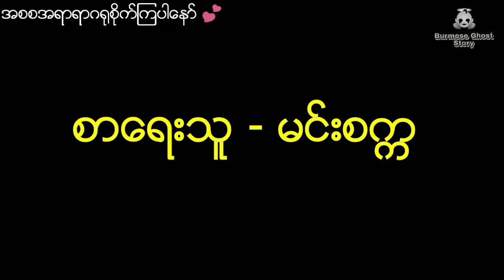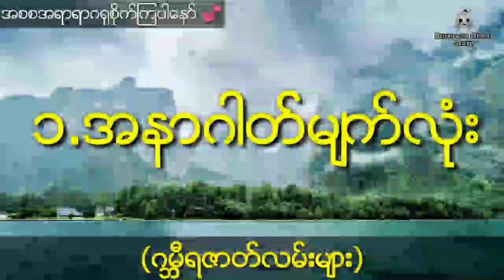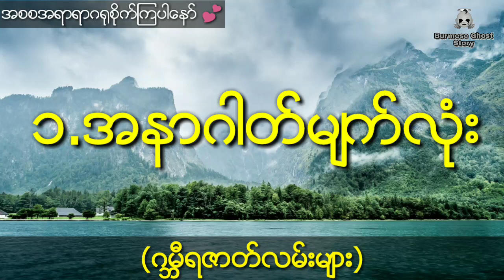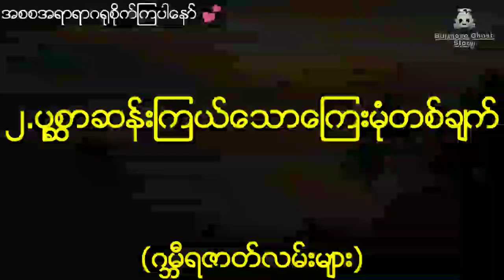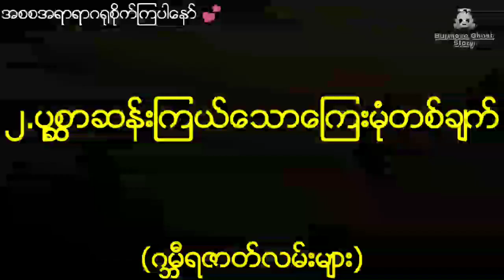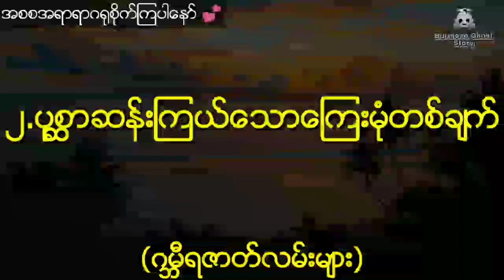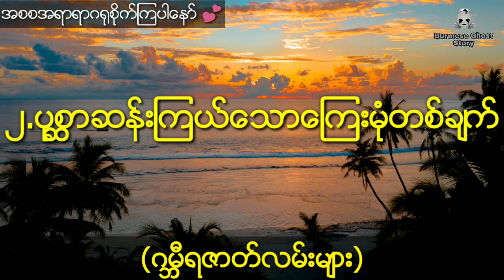လူတွေရဲ့အနာဂတ်ကိုမြင်နိုင်တဲ့ထူးဆန်းတဲ့မျက်လုံးပိုင်ရှင် သေရွာပြန်ဆရာကြီးဦးအာယု (ဂမ္ဘီရဇာတ်လမ်း)